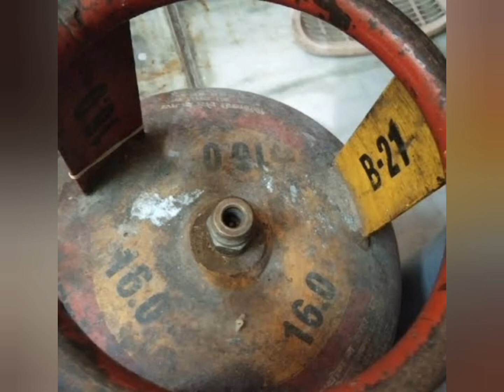Cylinder Code meaning . গ্যাস সিলিন্ডারের কোডের রহস্য